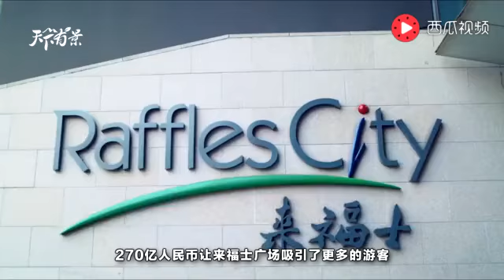高空無邊際泳池空降重慶，愜意生活不用到國外享受